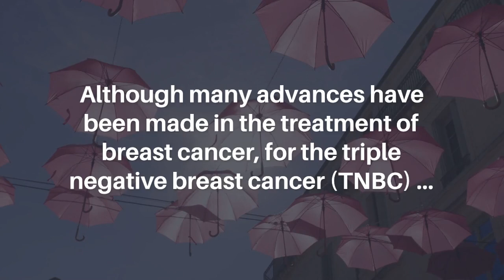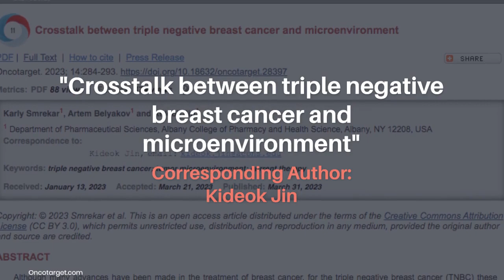Crosstalk Between Triple Negative Breast Cancer and Microenvironment | Oncotarget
Oncotarget published this review on March 31, 2023 in Volume 14, entitled, “Crosstalk between triple negative breast cancer and microenvironment" by researchers from Department of Pharmaceutical Sciences, Albany College of Pharmacy and Health Science, Albany, NY.

Abstract

Although many advances have been made in the treatment of breast cancer, for the triple negative breast cancer (TNBC) these therapies have not significantly increased overall survival. Tumor microenvironment (TME) plays an essential role to develop and control TNBC progression. Many preclinical and clinical studies are ongoing to treat patients with TNBC disease, but the effective therapies are currently not available. Here, we have reviewed recent progress in understanding of TNBC and advance in defining mechanisms of TNBC therapies and potential therapeutic strategies to overcome TNBC.

Keywords - triple negative breast cancer, tumor microenvironment, current therapy

About Oncotarget